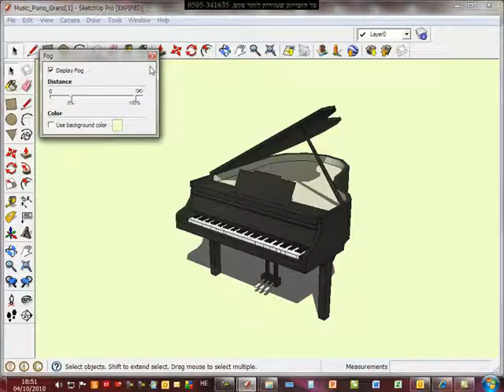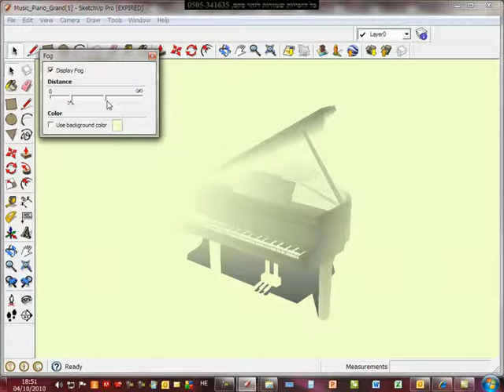חלון ערפל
קורס Skecthup 8 מלא לשרטוט תלת ממדי.
בהנחיית זהר סקס B.Sc. 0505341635
זהר מקיים קורסים בבית הלקוח עם מחשבים ניידים (18 יח')ץ